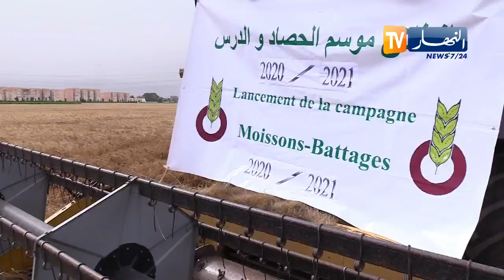فلاحة: إنطلاق موسم الحصاد والدرس بولاية الجزائر العاصمة